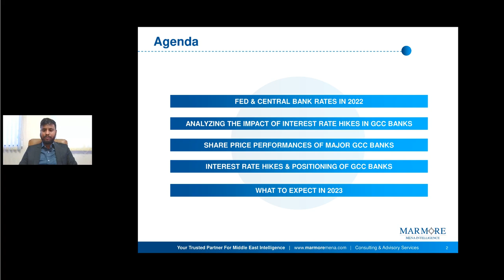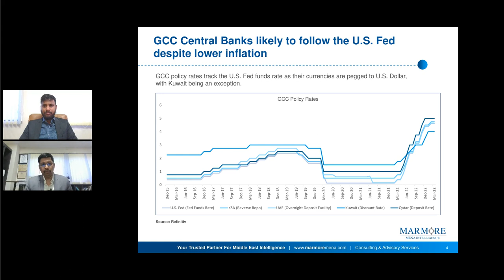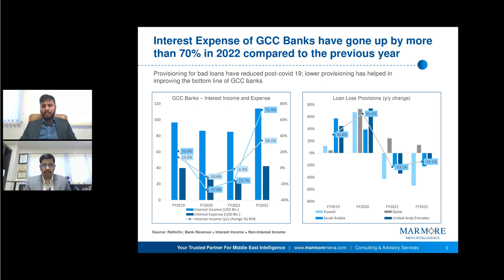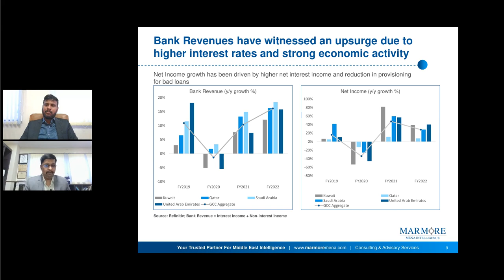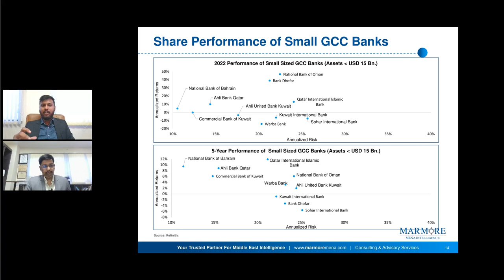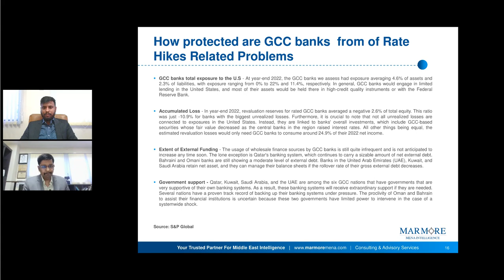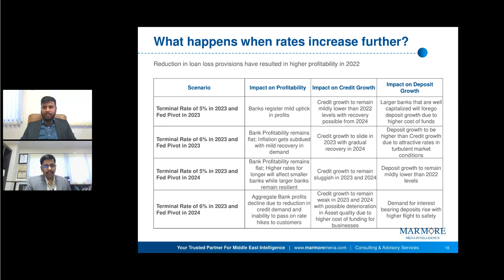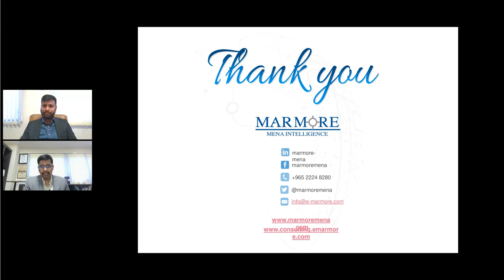Webinar Impact of increasing interest rates on GCC banks